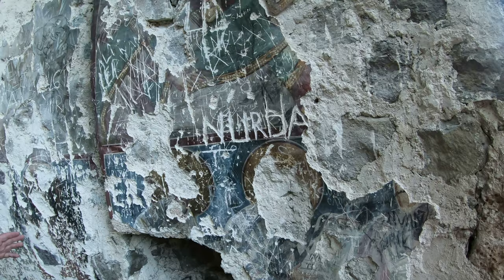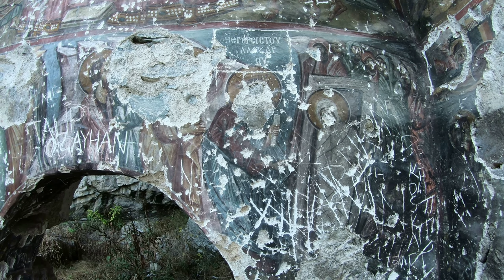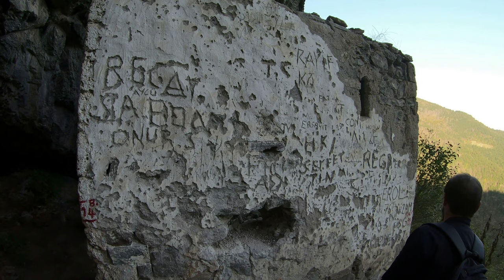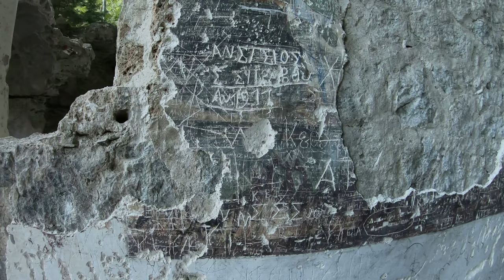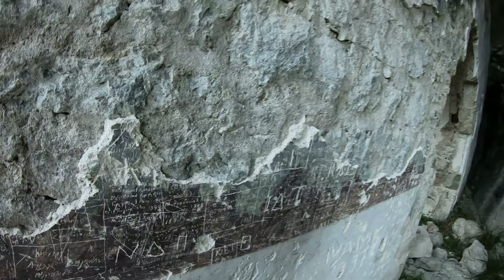Vazelon Manastırı - Terk Edilmiş Hazine - [4K] ( Nat Gezi #19 )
#20 VAZELON MANASTIRI | TERK EDİLMİŞ HAZİNE

Vazelon Manastırı, Trabzon'un Maçka ilçesinde bulunan bir Yunan manastırıdır.  Trabzon İl merkezine 40 kilometre mesafede bulunuyor. MS 270-340 yılları arasında kim tarafından inşa edildiği bilinmeyen kilise,İmparator I. Justinianus’un kiliseyi ziyaretinden sonra 565 yılında manastır haline getirilmiştir. O zamandan bu yana manastır pek çok kez yenilenmiştir. 1410 yılında yapılan restorasyon ve eklemeler ile son halini almıştır. Manastır adını Kuran-ı Kerim'de Yahya Peygamber olarak bilinen, İncil’deki Vaftizci Vazelon (Yahya)'dan almıştır. Bu hali ile kuş uçmaz  kervan geçmez bir yer gibi görünen bölge 1900'lü yıllara kadar en hareketli zamanlarını yaşamıştır. Sürekli kervanların geçtiği, çevresinde köylerin bulunduğu bir yerdi. Vazelon Manastırı; Maçka bölgesinde dini, kültürel ve ekonomik hayata olan etkisi açısından hayati bir öneme sahipti. Sümela Manastırı'nın, Vazelon Manastırı'nın gelirinden elde edilen parayla kiliseden manastıra çevrildiği söylenir. Manastır, başta Farslar ve Türkler olmak üzere başka güçler tarafından birçok kez saldırıya uğramış ve harap edilmiştir. Osmanlı egemenliği sırasında (1453–1922) manastır birçok kez yıkılmıştır. 1821'de manastıra ve çevresinde bulunan 40 Hristiyan köyüne yapılan baskınlardan kaçmayı başarabilmiş Başrahip Chrysanthos'un yanında götürebildiği belgeler, manastırdan kalan tek arşiv olarak Leningrad Müzesi'nde sergilenmektedir. Manastırda oldukça değerli olan el yazması kitapların bulunduğu dev bir kütüphanenin olduğu belirtiliyor. 1923 yılında Türkiye-Yunanistan nüfus mübadelesi sonucu Türkiye'yi terk eden  son papazlar, manastırın temsili Yahya ikonunu yanlarında götürmüşlerdir. Daha sonra ikonu Yunanistan'da bulunan Agia Triada Manastırı'na hediye ettiler. Kilisenin kuzey dış duvarındaki fresklerde; Son Hüküm (Mahşer Günü), İsa'nın 1000 yıllık denilen kürsüsünün hazırlanışı, cennet ve cehennem tasvirleri yer alıyor. Fresklerin çoğu tahrip edilmiş olsa da son kalan kısımlarını görmek sizleri büyüleyecektir. Kültür ve Turizm Bakanlığı tarafından 2019 yılında restorasyon çalışması yapılacağı söylense de halen bir çalışma başlamamıştır. Manastır, güzelliği ile yerli ve yabancı turistleri kendine hayran bırakıyor. Hakkında çok fazla bilgi olmadığı için yüzyıllardır gizemini koruyor. Doğada huzur bulduğumuz bir gezimizi daha sizlerle paylaşmaktan mutluluk duyduk.
Kaybolmayı ve yeni yollar keşfetmeyi sevenlerin gizli hazinesi: Vazelon Masatırı...

🌧️❄️🌤️DİĞER GEZİLERİMİZE DE GÖZ ATIN🌧️❄️🌤️

Prodüksiyon
Çekim ve Gezi:
•  Samet UZUN
•  Kod Adı: Engin

Montaj:
• Samet UZUN
• Zafer ALTUN

Yazı İşleri:
• Serdar ÇİFCİ
• Gökçe ÇELİK

Reklam ve Pazarlama:
• Oğuzhan ERTEM